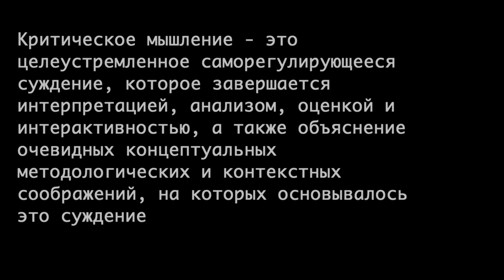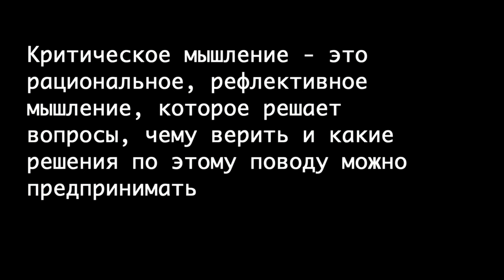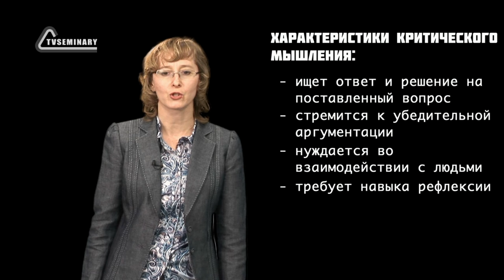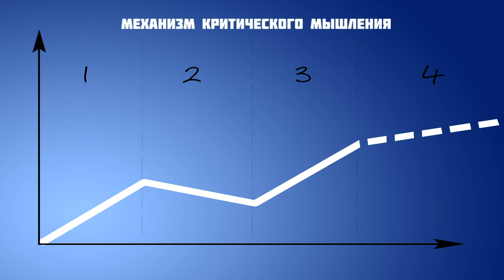GS501 M2 W3 L11 Критическое мышление